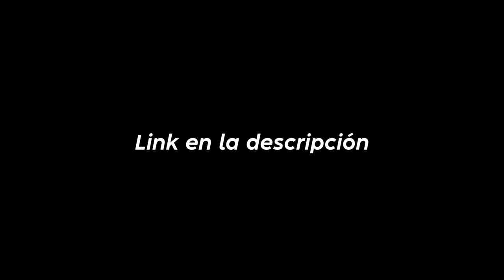Carrera por el TRONO - Crusader Kings 3 Gameplay Español Ep10